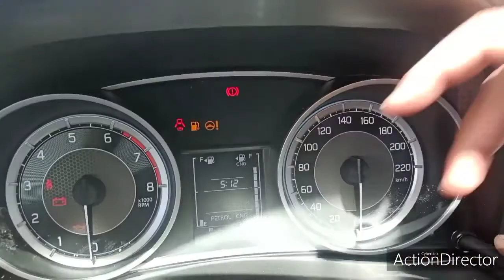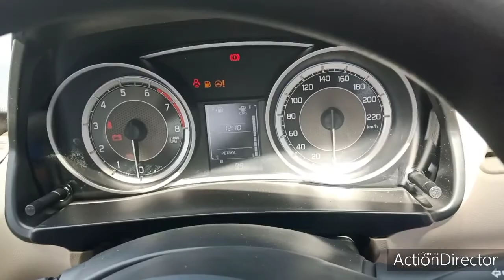TIMING SETTING IN NEW DZIRE 2022 CNG